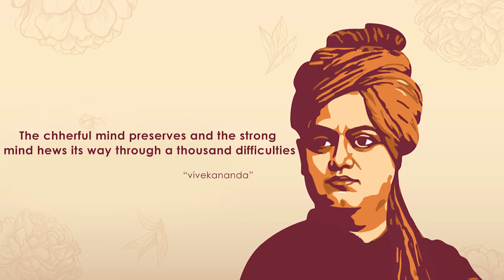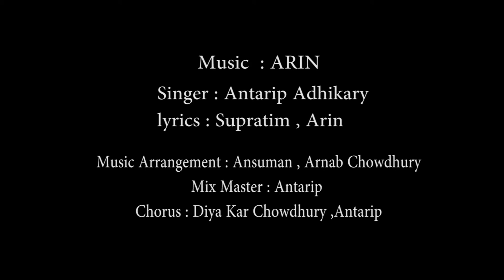Phirbe Abar Sei Din (ফিরবে আবার সেই দিন) - New Bangla Song 2020 | Arin | Antarip Adhikary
Presenting New Bangla Song of 2020 "Phirbe Abar Sei Din" Sung By Antarip Adhikary. Bengali Video Song Starring: Sourav das, Sritama bhattacharjee, Sourav saha, Rajiv bose, Oindrila saha, Sampurnaa mandal, Dhrubo sarkar, Priti biswas, Rupsa chatterjee. Music Director of this "New Bangla Song" by Arin.

Bangla Song-
সময় যতই কঠিন হোক না কেন,
আমাদের লড়তে হবে, আমাদের জিততেই হবে, ভরসা হারালে চলবে না, আমি বিশ্বাস করি
"আসবে নতুন আলো
থাকবে সবাই ভালো
ফিরবে আবার সেই দিন"
No matter how difficult the time, We have to fight, We have to win, You can't lose confidence, I believe

Song : Phirbe Abar Sei Din
Lyrics : Supratim , Arin
Singer : Antarip Adhikary

Music Arrangement: Ansuman , Arnab Chowdhury
Mix Master : Antarip
Chorus : Diya kar Chowdhury , Antarip

New Bangla Song 2020, Bangla song, Bengali songs, Bangla songs, Bengali movie song, Bengali song, Bangla video, Bangla video song,